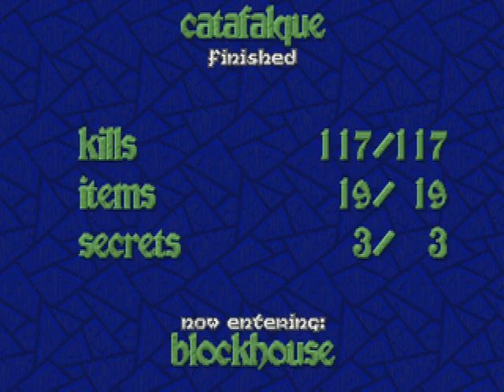Heretic E4M1 100% Smite-Meister World Record in 11:47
This video shows how to find all secrets and all monsters of the Heretic level listed in the title on Smite-Miester difficulty.
Heretic was released in 1994 by Raven Software.
Recorded by    PerOxyd